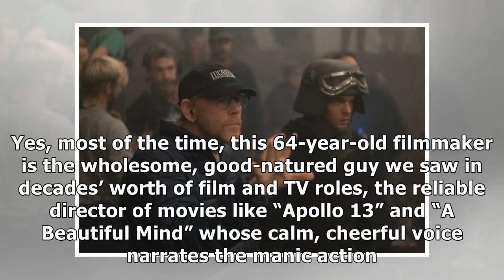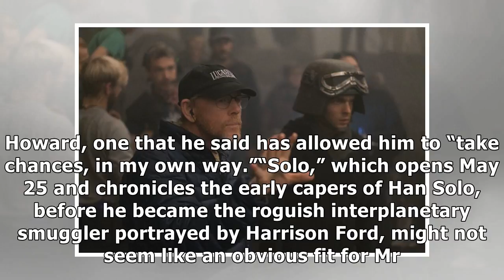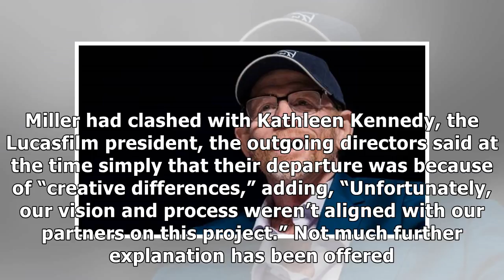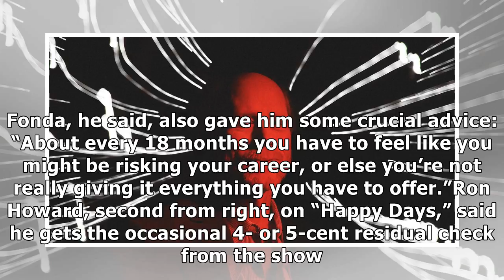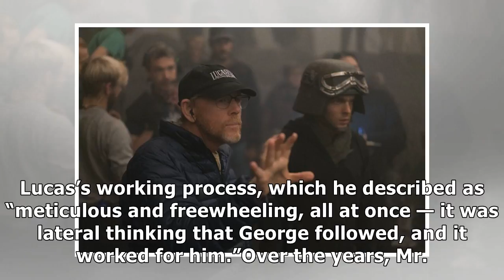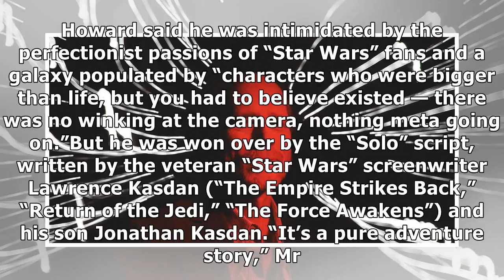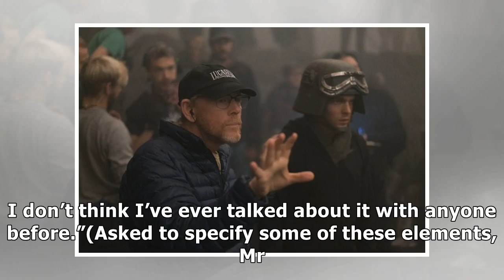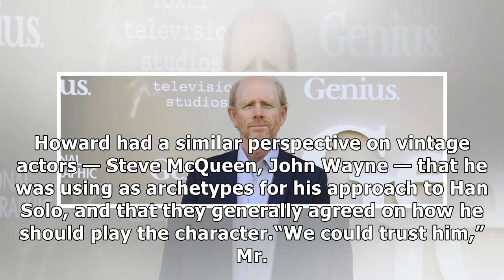Can Ron Howard Save ‘Solo’?